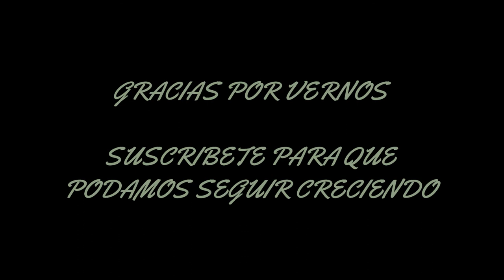ILIFE ASPIRADOR ROBOT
También puedes ayudarnos probando amazon prime 30 días gratis

Desde aquí ⬇️

GRACIAS :)

LINK DEL PRODUCTOS

ILIFE ILIFE0005-ES Aspirador V8S Robot Precio: 259,99 €

ZACO ILIFE0003-ES ILIFE V3s Pro  Precio: 149,99 €

ILIFE ILIFE0005-ES Aspirador V5S  Precio: 179,99 €

PAGINA DE AMAZON DE ILIFE

CARACTERISTICAS EN LA PAGINA OFICIAL